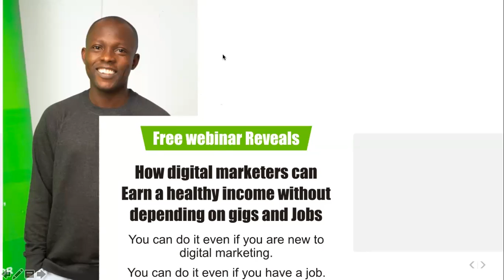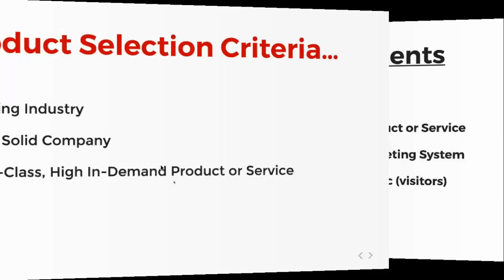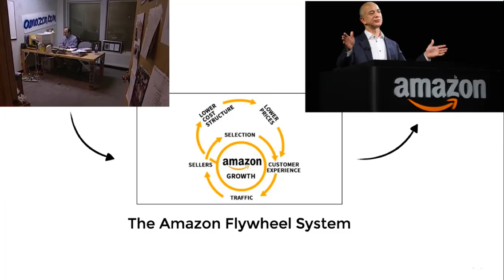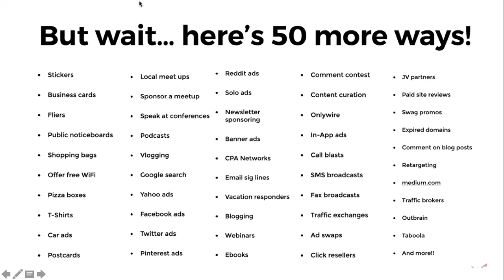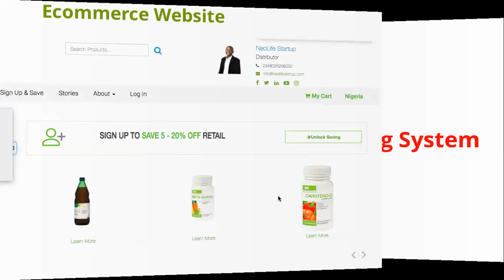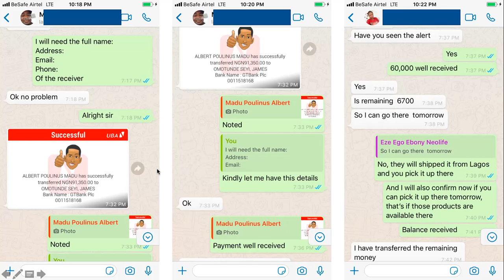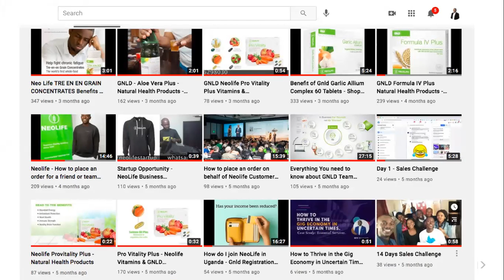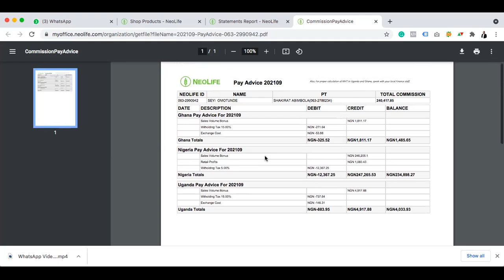Neolife Business Presentation for Digital Marketers and Social Media Managers - How To Join NeoLife